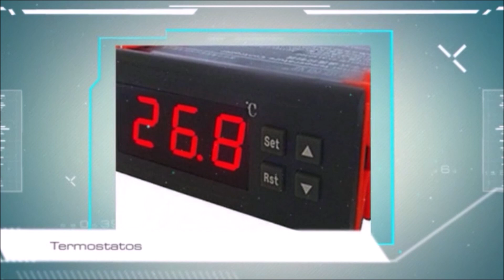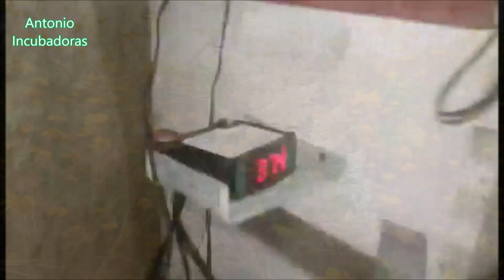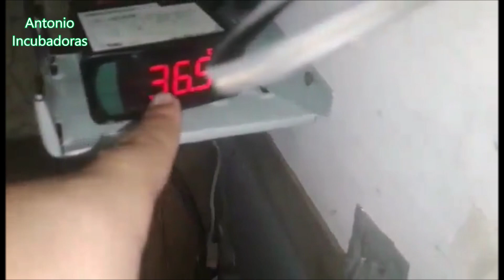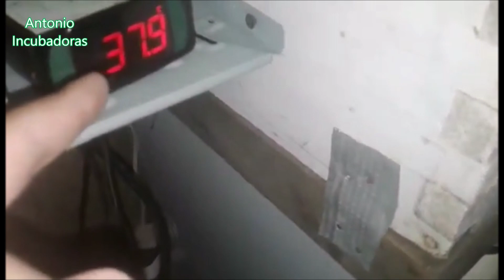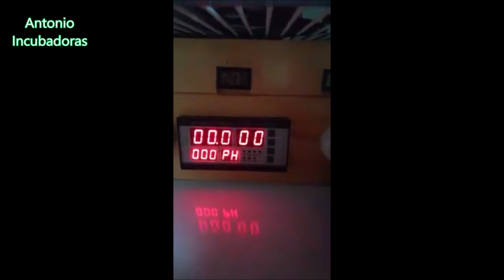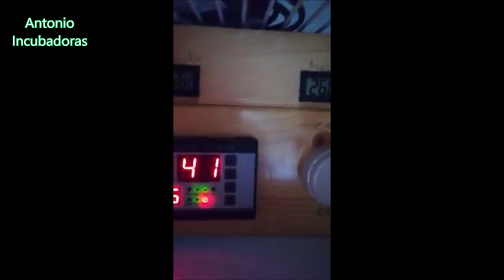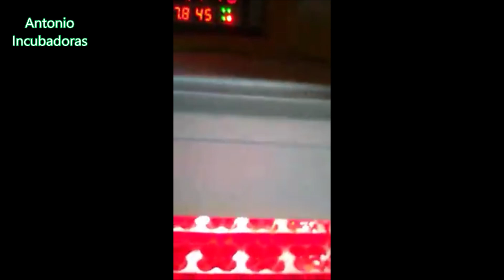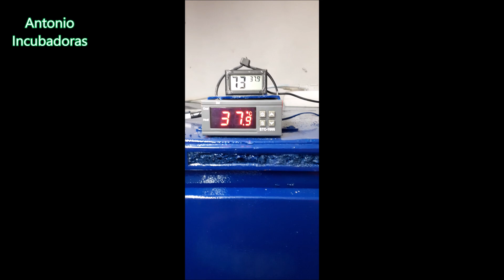Incubadora casera con focos o lámparas.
Incubadora de huevos casera automática en un frigorífico, otra de madera con focos y una incubadora en un congelador, También podemos ver una criadora casera para pollitos y hormigas voladoras o alúas, una fuente natural de proteínas para gallos y gallinas.
00:00 Introducción
03:03 incubadora de huevos casera de madera con focos
06:51 Incubadora de huevos casera automática en un frigorífico
10:50 Criadora casera para pollitos
11:56 Incubadora casera con focos o Lámparas en un congelador
13:10 Hormigas voladoras, alúas, proteína para gallos y gallinas